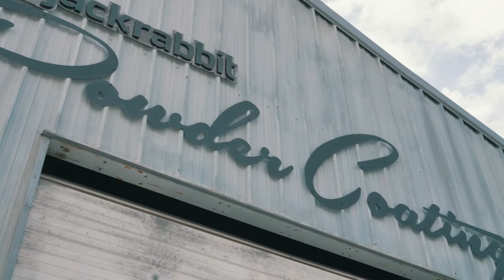YOU WON'T BELIEVE We had to cut up a $200,000 Slab!!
Who is in charge here?! The plumbing is all wrong underneath our $200,000 slab! It is looking like we need a change of leadership.

Callused Cash is a team of three wild entrepreneurs. Makala, Devin, and Shelby. They met while Shelby was running his welding rig truck and Devin and Makala were working to get a small fabrication shop off the ground. After building a solid working relationship, the three became more and more committed to moving past the small projects that barely paid the bills to the big projects that put solid food on the table. These three take being underestimated to a whole new level. There are no trust funds or old money here. Just good old-fashioned big ideas and a work ethic that would make Grandpa proud.

The purpose of the "Constructing a Commercial Real Estate Property" Series is to bring you along with us as we work through the construction, working with the city on coding and inspections, to getting tenants in the door and making sure the project is profitable, all the way to exiting out of this project and into the next one.